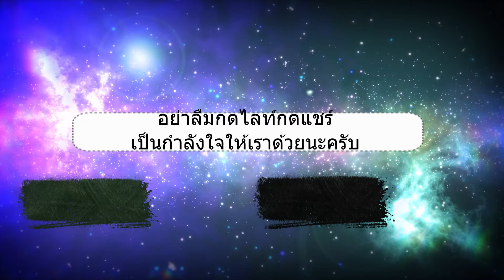Roblox Find The Floppa Morphs มาค้นหาฟลอปป้าเจ้าแมวแสนซนที่ซ่อนตัวอยู่หลายจุดในแผนที่ฤดูกาลกัน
Roblox แหล่งรวมเกมส์ออนไลน์หลากหลายรูปแบบให้เลือกเล่น มี Map ให้เลือกหลายรูปแบบให้ได้เลือกสรร ทั้งเล่นเป็นทีมกับเพื่อน ๆ หน้าใหม่ ทั้งเล่นเป็นทีมกับเพื่อนสนิท ทั้งเล่นเดี่ยว หลายวิธีการเล่นให้เราได้เพลิดเพลิน